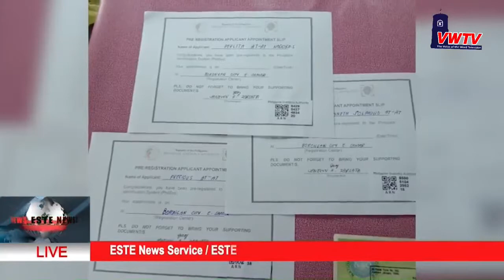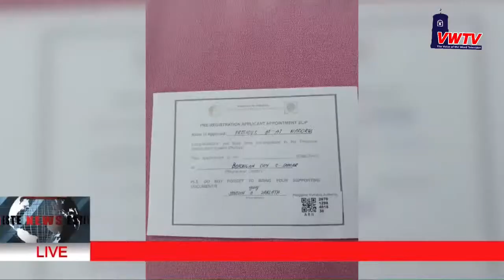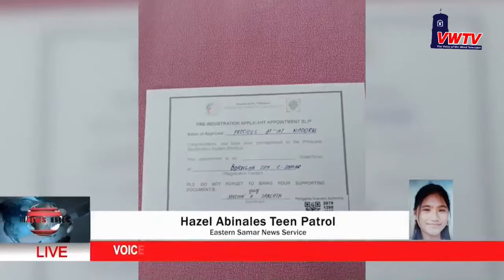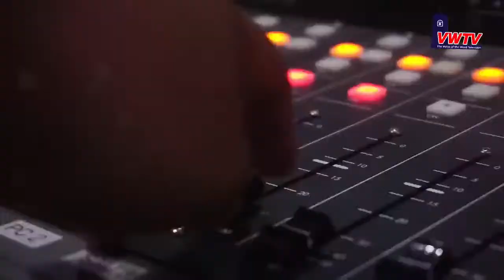ESTE NEWS | March 4, 2021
Newscaster | Eden Cidro